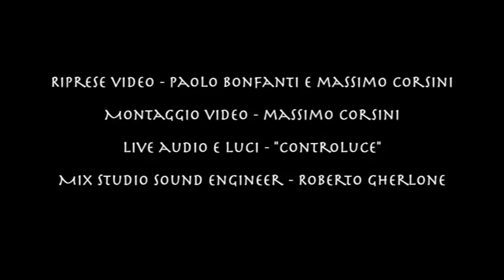ANCHE UN UOMO - OMAGGIO A MINA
Live@ChiostroSanGiovanni Brescia 27/06/2013
Musica di Anselmo Genovese
Testo di Alberto Testa, Mike Bongiorno, Ludovico Peregrini

Elisa Rovida - voce
Roberto Boccasavia - pianoforte
Alfredo Zanara - basso
Paolo Botteschi - batteria

Info spettacolo
Booking - ER